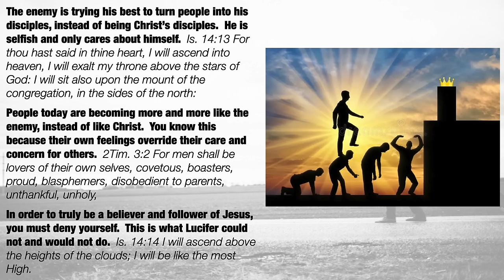Lay Your Life Down - A Message By: G. Craige Lewis of EX Ministries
Do you find it hard to apologize to people?  Do you feel inferior when you serve others?  In this message, Pastor Lewis teaches us how our society has demonized the humbled posture that we as believers must maintain.